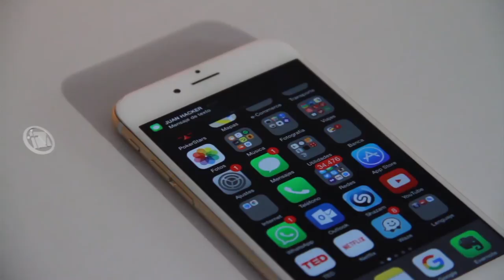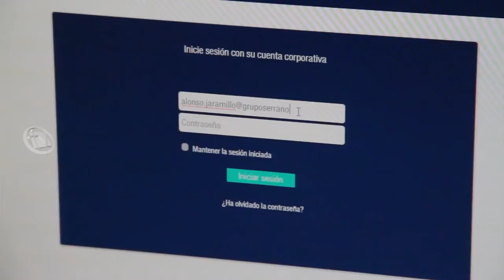El Concurso - Capítulo 4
En un descuido de Daniel, Karla recibe la información de la contraseña que tanto estaban esperando para entrar al correo de Alonso. Ahora ella puede acceder a la cuenta para buscar las pruebas, y lo hace desde el computador de Daniel, pues sabe que quedará el registro. Luego de conseguir lo que necesita, va a la oficina de Alonso para decirle que Daniel le ha estado hackeando su correo personal desde hace rato.